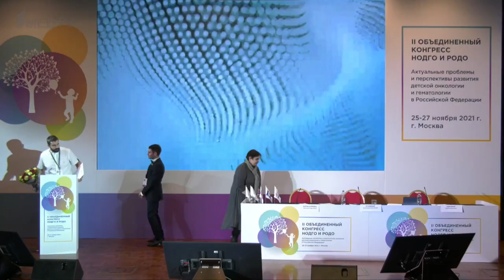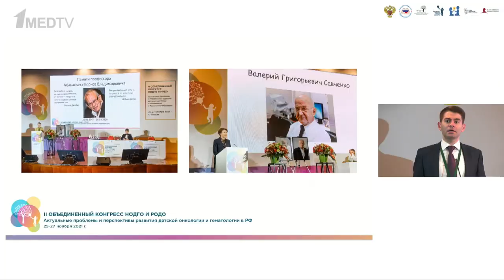II Объединенный конгресс НОДГО и РОДО // Репортаж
II Объединенный конгресс НОДГО и РОДО проходил с 25 по 27 ноября 2021 года в Москве. Он был посвящен актуальным проблемам развития детской онкологии и гематологии в Российской Федерации.

На Конгрессе были представлены новейшие научные достижения, организационные и образовательные аспекты в области детской онкологии и гематологии.

В ходе Объединенного Конгресса НОДГО и РОДО прошло традиционное награждение лауреатов премии признания «За верность профессии», которая вручается с 2010 года.